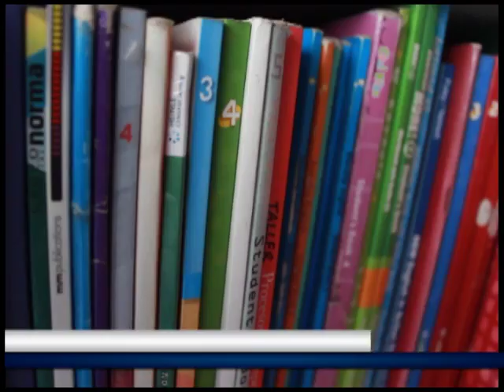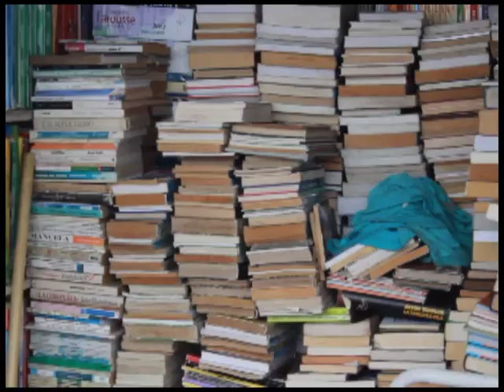INICIA “LIBROTÓN” EN PRO DE LA MEGABIBLIOTECA PIE DE LA POPA